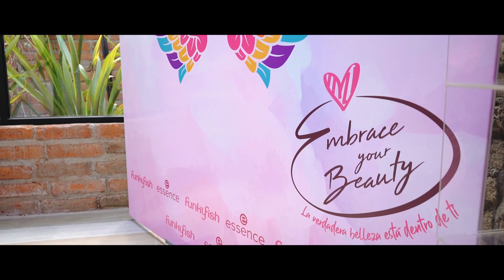LO QUE MI MAYOR MIEDO ME AYUDO A CONSTRUIR!! ♡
HELLOWWW FAMILIA BONITAAAA♡ bienvenidos a otro video♡.
HE VUELTO!! aqui resurgiendo desde las profundidades mas perdidas. Este video es muy especial para mi , les cuento como a base de mis mayores miedos pude contruir algo INCREIBLE.